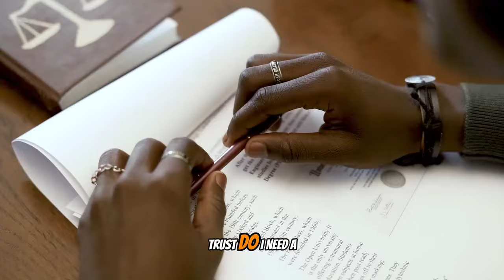What Is The Difference Between A Trust And A Will | Wills And Trusts Explained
What Is The Difference Between A Trust And A Will | Wills and Trusts Explained | Law Office of Frank Bruno

Welcome to the Frank Bruno Law Channel! In this episode, we demystify the differences between a trust and a will. Join NYC attorney Frank Bruno as he breaks down the key distinctions, benefits, and considerations of each estate planning tool. Learn how trusts and wills impact asset distribution, probate, and your overall estate plan. Whether you're planning for the future or managing an estate, this video provides essential insights to help you make informed decisions.

Understand the nuances of trusts and wills, including how they can protect your assets, streamline the inheritance process, and ensure your wishes are honored. Perfect for anyone interested in estate planning, elder law, or managing family assets.

Say Hi on Social:

Facebook: Law Office of Frank Bruno Jr.

Services We Offer:

Wills, Trusts, Estates, Powers of Attorney, Nursing Home Medicaid, Long Term Care Planning, Guardianship, Real Property Transfers, Probate

Frank Bruno, Jr. is an experienced attorney in Elder Law and Special Needs with a strong presence in the Queens, New York community. Active in the Queens County Bar Association and New York State Bar Association, he frequently speaks at events about Elder Law. For more information on Elder Law, Medicaid Planning, Guardianship, Special Needs Trusts, or Probate law, contact the Law Office of Frank Bruno, Jr. today at .

For more information about estate planning and other legal services,